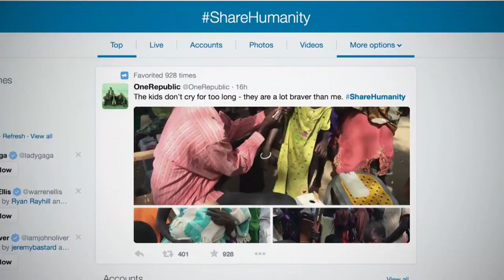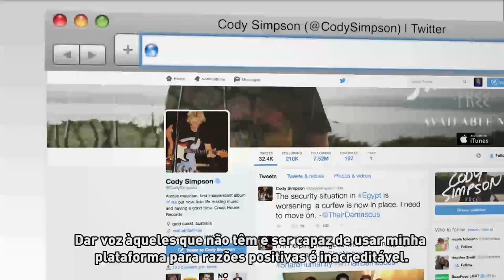Resumo semanal da ONU em imagens #56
ONU promove o Dia Mundial Humanitário em concerto com trabalhadores humanitários e celebridades musicais; novo relatório do UNICEF alerta para o número de crianças vitimadas no conflito no Iêmen; OMS aborda o desafio em acabar com a resistência à vacinação - estes são os destaques do resumo semanal da ONU em imagens.